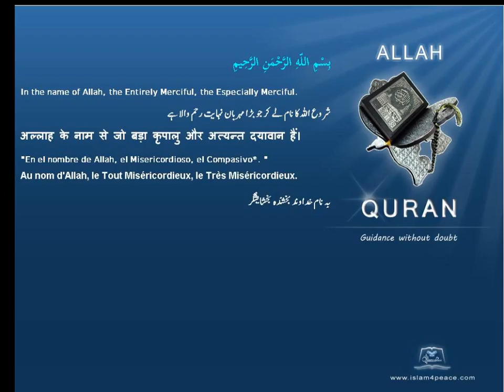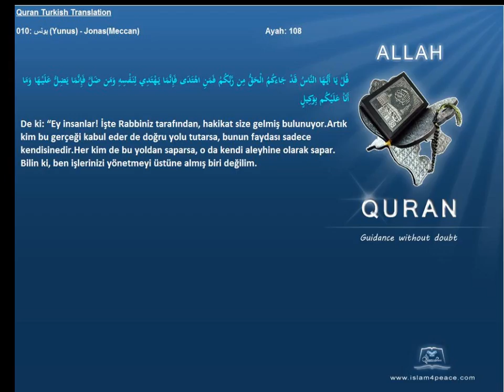Quran Turkish Only 010 يونس Yunus JonasMeccan Islam4Peace com